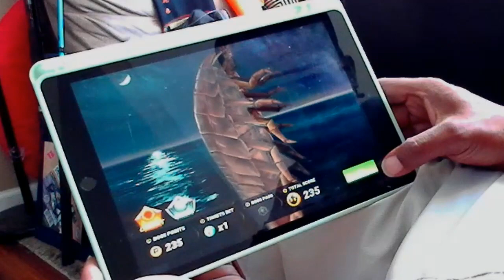Fishing Clash Boss Fight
Fishing Game